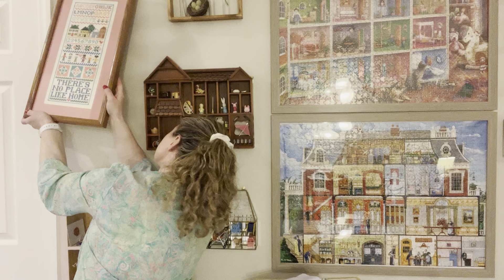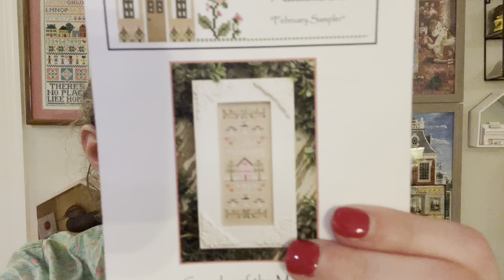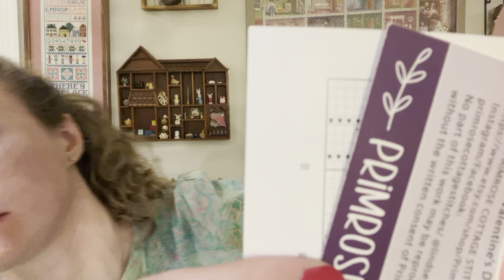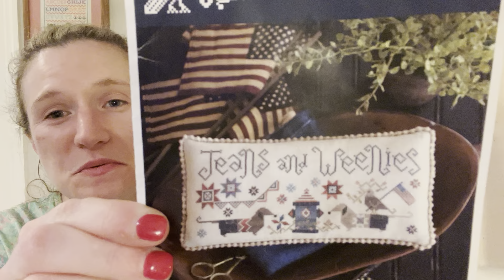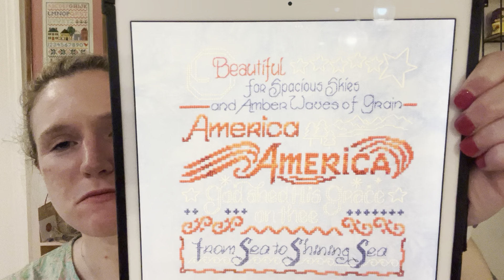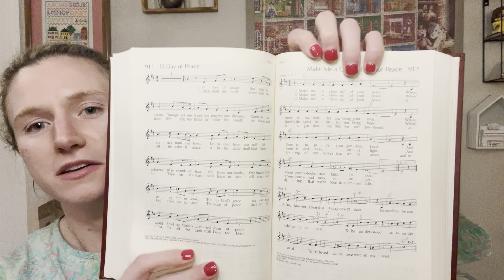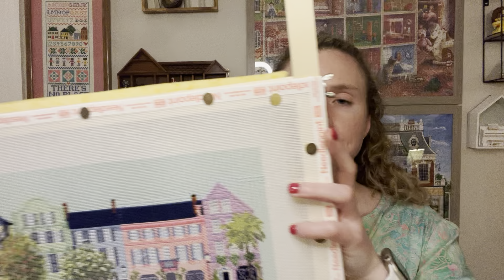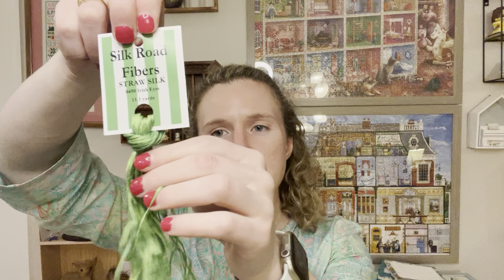Flosstube #3 - Starts, WIPs, and Finishes…oh my!